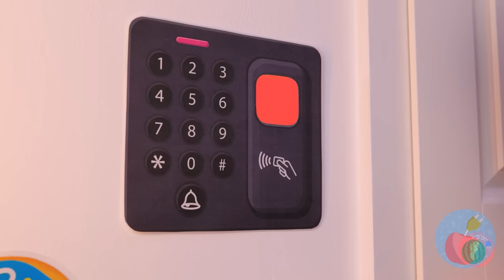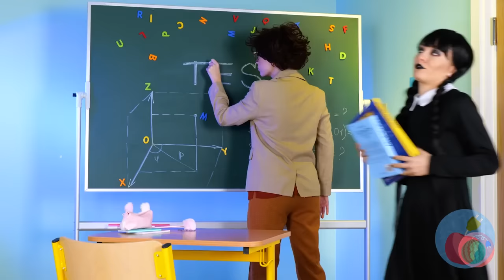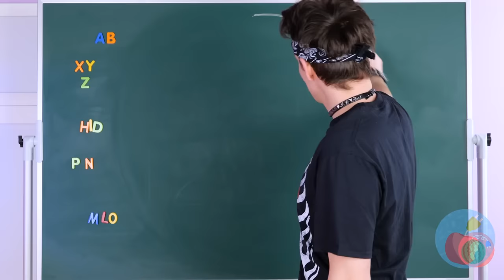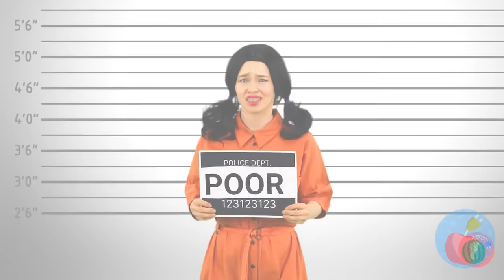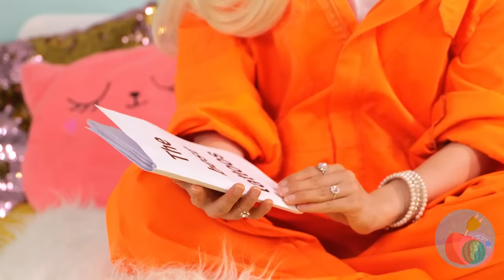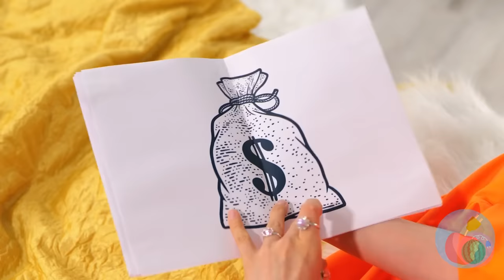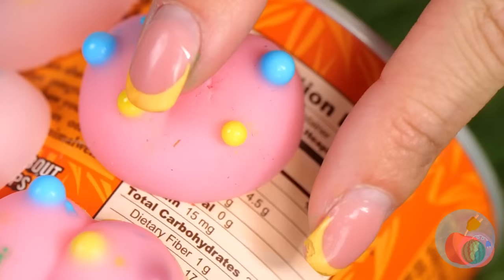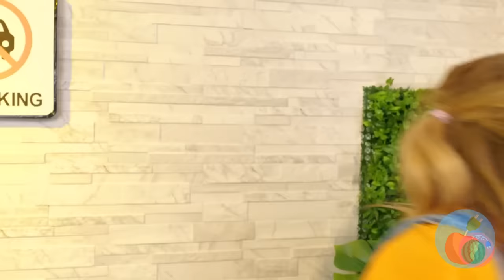Garten of Banban at the Sand?!🤯 Best Summer DIYs and Hacks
Aaaw!🥺 That is so cute!💔 I have never seen Garten of Banban in real life 😦
We found him at the sand and now he is our friend! 🤩
But he needs our help! Something went wrong and now he is not breathing 😓😩
Watch our video and find out what will be next💘